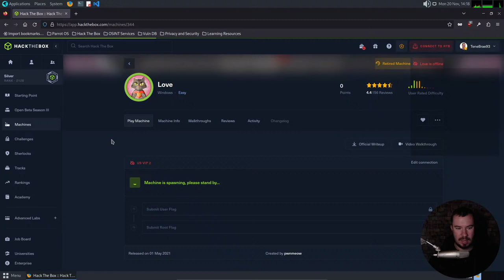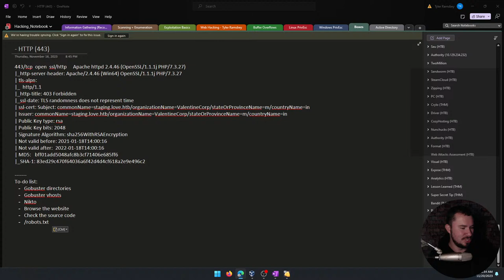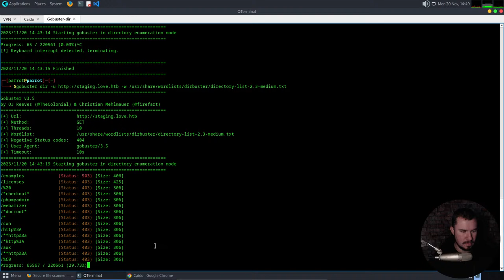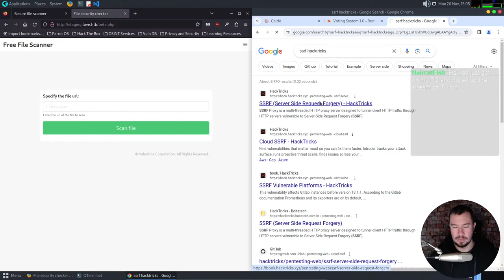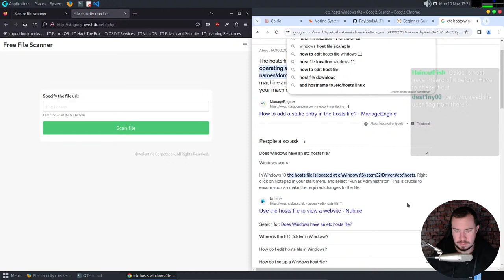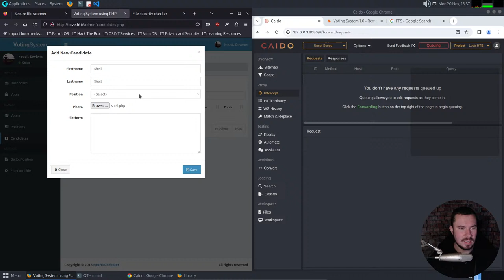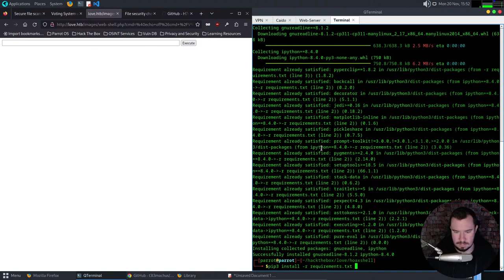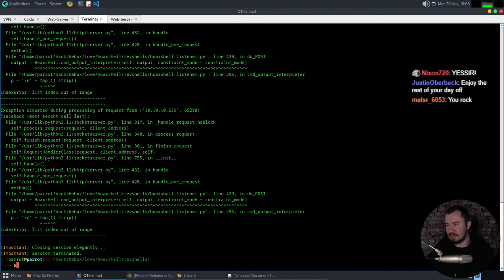HackTheBox LIVE w/ Tyler Ramsbey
--- Join me and let's hack stuff together!